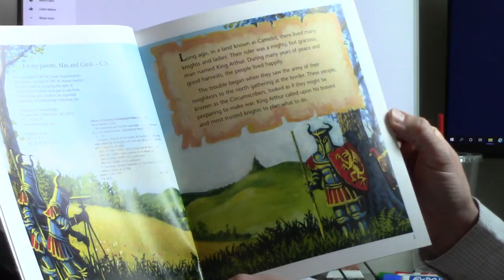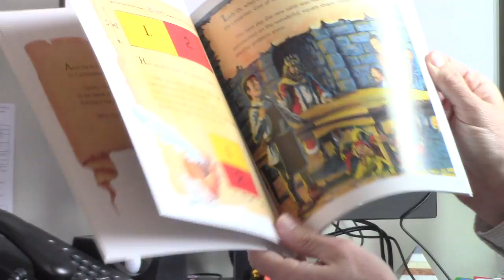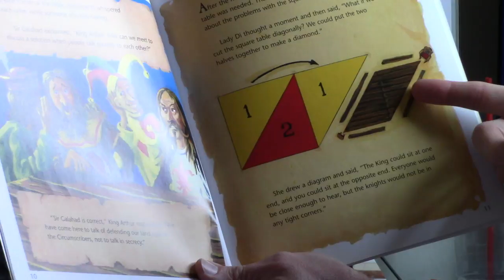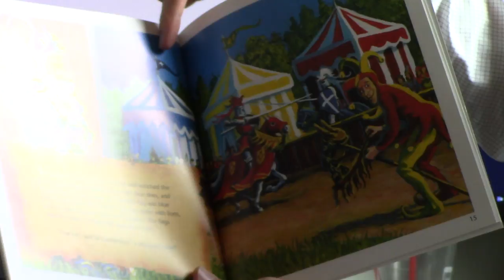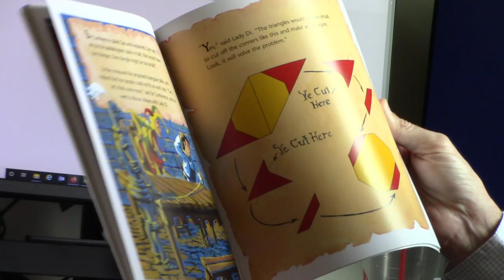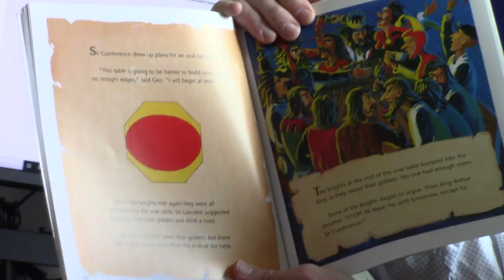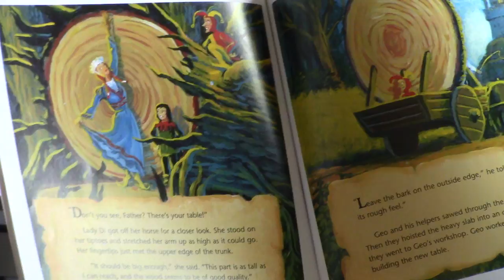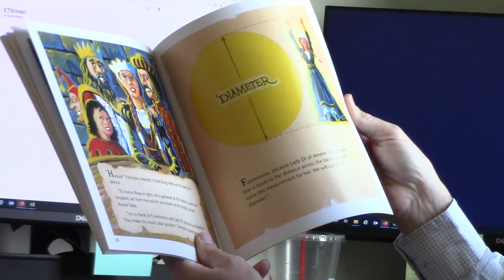Sir Cumference and the Knights of the First Round Table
Sir Cumference and the Knights of the First Round Table by Cindy Neuschwander. Read by Dr. Ryan Nivens from the Department of Curriculum and Instruction and teaches math at ETSU